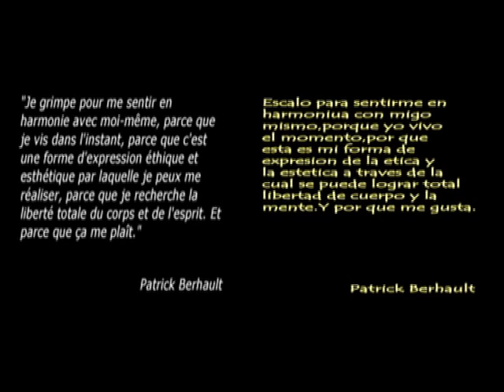Patrick Berhault Climbing like Dancing on the Rock